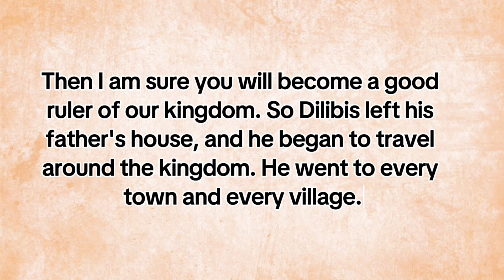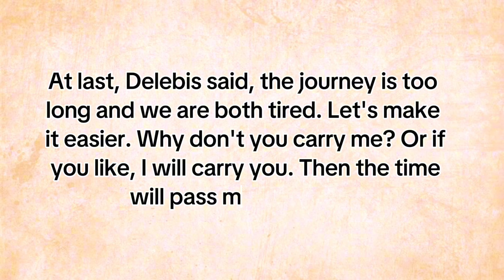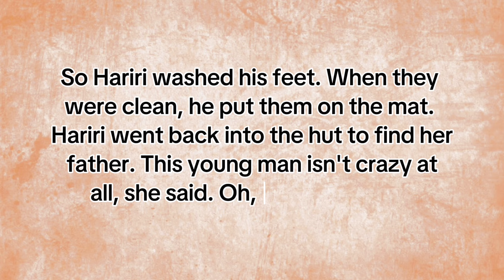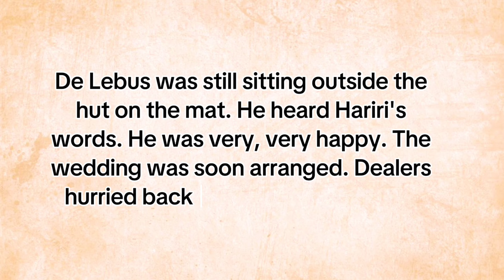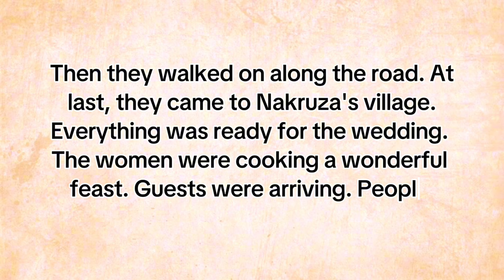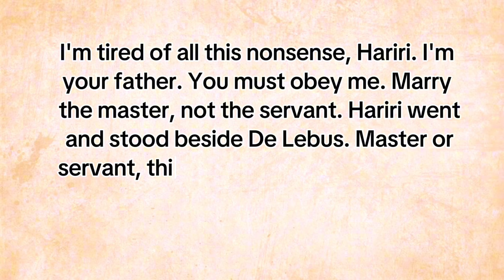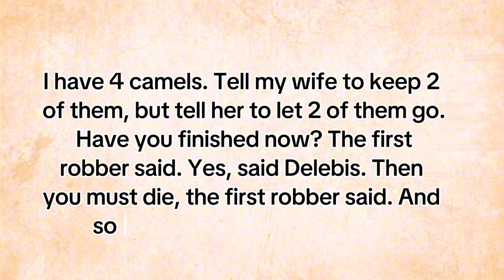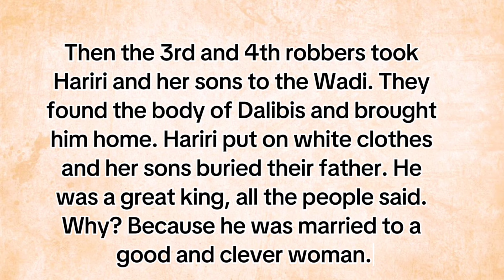Learn english through story / English Story / improve your english / Easy spoken english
Learn english through story / English Story / improve your english / Easy spoken english / Here are some steps you can take to overcome laziness. A good english story  Listen & Practice English Language Learning| Improve Your English, Listen & Practice & speaking skill & English story | Improve Your English Day by Day | English Listen & Reading Practice | I can help you advance your English reading practice, English speaking skills, Learn english grammar & english story | Improve your English pronunciation. i will help you improve your English listening and speaking skills. Learn English and improve grammar, vocabulary and reading skills
Basic English Sentences for English Speaking Practice

📚I can help you advance your English reading practice

Improve English
spoken english
conversation
daily english sentences
englishlesson
speakenglish
howtoimproveenglish
howtospeakenglish
englishgrammar
howtoimproveenglishspeakingskills
spokenenglishtutorial
englishspokenclassesonline
100dailyuse englishwithbengalimeaningbeginners
englishpronunciationpractice